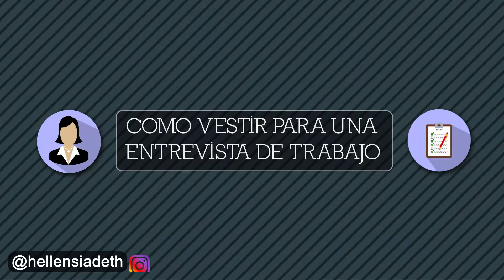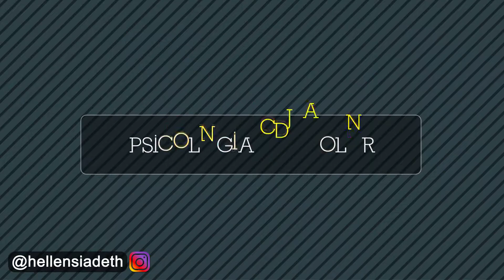Entrevista de Trabajo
¿Que me pongo?

1. Código de Vestimenta
2. Colores
3. Formalidad que se requiere

Pon atención a esos detalles.